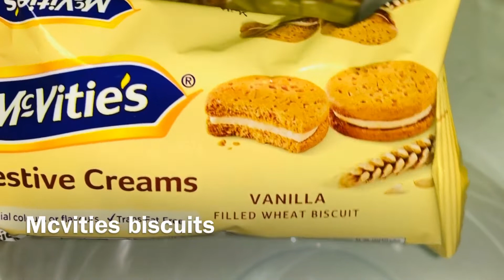Mcvities Cake In Frying Pan//Only 3 ingredients//Without Oven,Maida,Egg and Butter.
Mcvities biscuit cake , this cake is very easy to make by using biscuits.

Ingredients:

Biscuits
Milk
Baking powder